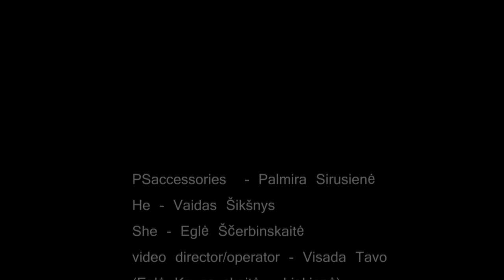Passion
PSaccessories - Palmira Sirusienė
He - Vaidas Šikšnys
She - Eglė Ščerbinskaitė (Elion)
Video director.operator - Eglė Knygauskaitė - Liakienė (Visada Tavo)